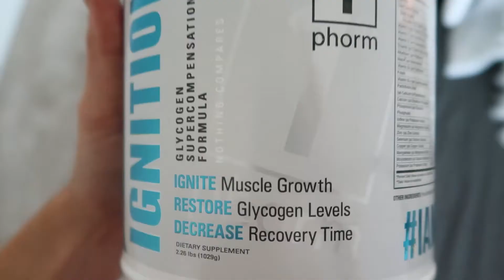HOW I GOT INTO FITNESS?! + VLOG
Podcast: 'Take Back Your Crown' on Spotify + Apple Podcasts